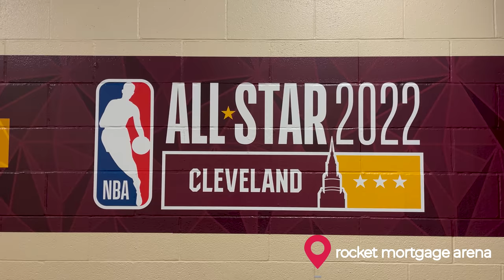NBA All-Star Weekend Day 1 @KarlAnthonyTowns (VLOG)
DAY 2 TOMORROW